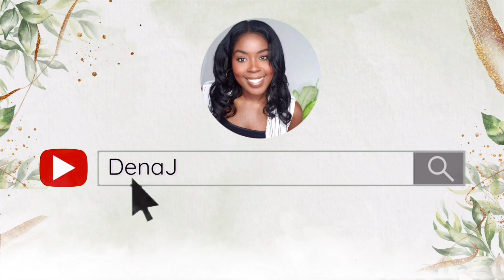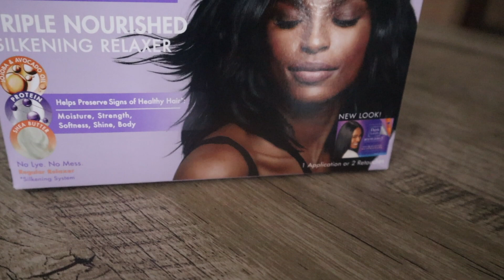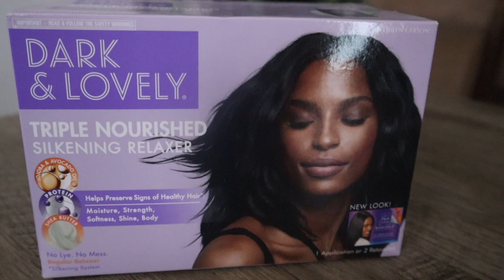2022 Relaxer Update | Dark and Lovely Relaxer Kit | Relaxed Hair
It's my first Relaxer Update for 2022 and I tried the Dark and Lovely Relaxer Kit. It was a 10 week stretch and my new growth, although mositurized was crying out for a relaxer. My hair texture is 4b/4c and we know that tighter hair textures do not do so well with long relaxer stretches.  Nevertheless, I'm sharing with you my relaxer day routine and my review on the dark and lovely relaxer kit. I plan on doing my length checks at the end of each year.

How's your 2022 relaxed hair [growth] journey going?

♡ PRODUCTS USED
As I Am LEave in
Dark and Lovely Relaxer Kit
 ♡ STAPLE PRODUCTS
-Shampoo: Crème of Nature Ultra Moisturising Shampoo
-Conditioner: Shea Moisture Raw Shea Butter
-Deep Conditioners: -TGIN Honey Miracle
-Shea Moisture Manuka Honey
-Moisturiser: Mielle Organics Avocado Hair Milk
♡ EQUIPMENT
Ring Light
Soft Boxes

-DenaJ